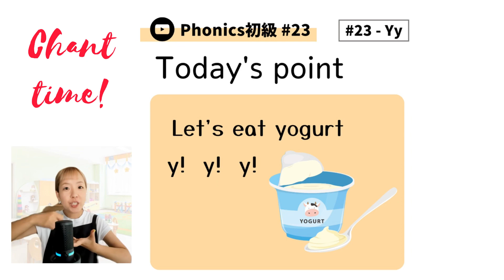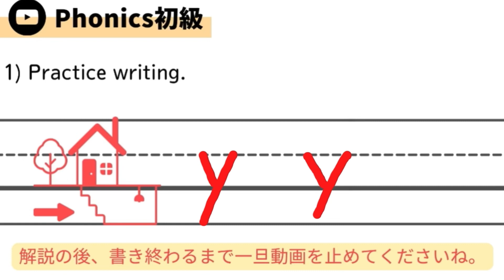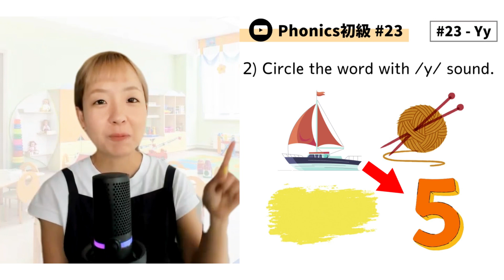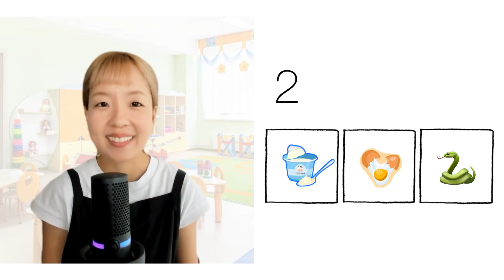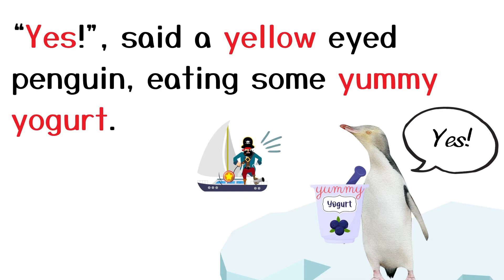【フォニックス初級】#23 Yy フォニックス初級シリーズ 完全公開！[#361]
初級動画シリーズのテキストは下記からご購入いただけます。

定価 3,980円

📍テキスト詳細はこちらから！

📍コミュニティに興味ある方はこちらへ！
（コミュニティご入会でテキスト無料に🆓）

①LINEに登録
または、ID : @023pyxoh で検索！

②『 初級購入 』とメッセージ送付
⚠️AIが自動応答するので、『』かぎかっこや他のメッセージはつけないようにしてください⚠️

③メッセージにしたがって決済等進めてください。

こんにちは！

【各SNS】

✅Phonicsの基礎音をかるたで楽しく学習『フォニックスかるたカードあそび』